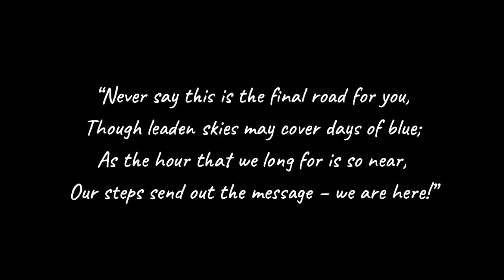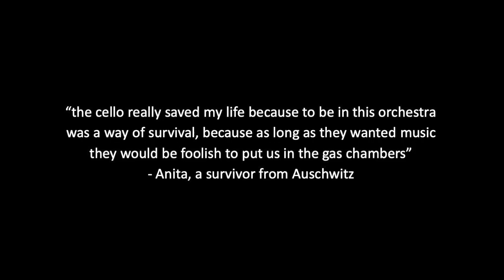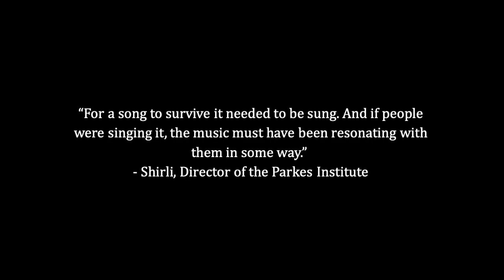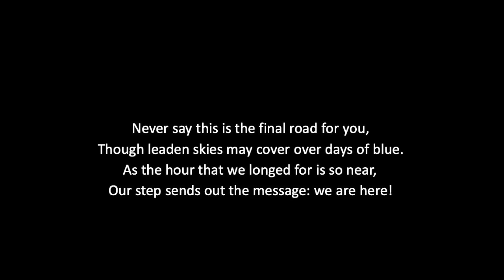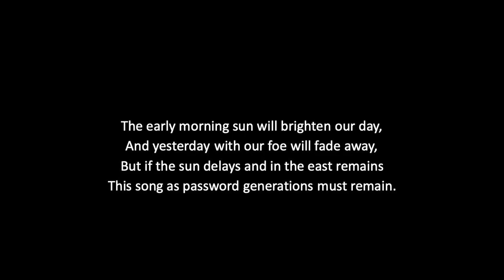Stop Genocide by Sophia G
As part of the senior ethics curriculum, students create a response to educate people about the reality of the issue and that it continues to infect the world to this day.